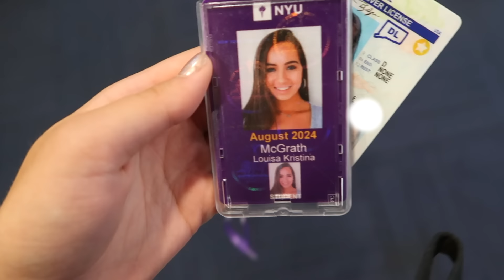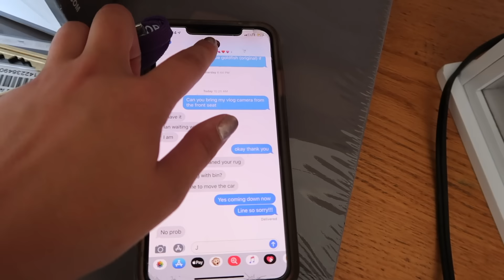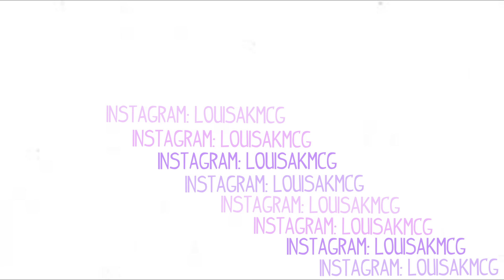College Move In Day 2019 (New York University) | Louisa Kristina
hellooo♡
CHANGE TO 1080p HD FOR THE BEST QUALITY

First day of moving everything in to my college dorm room at New York University! I can't wait for more college videos xox

LINKS:

Mattress Topper:

Grey Storage Box:

Peel and Stick Wallpaper:

  xoxo,
      Louisa Kristina M♡